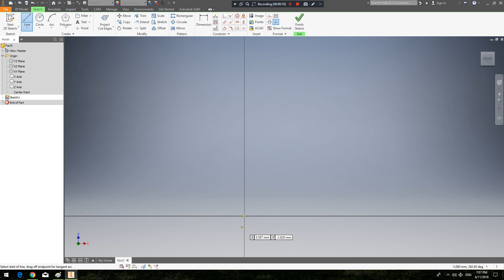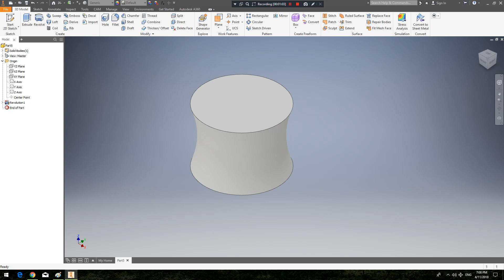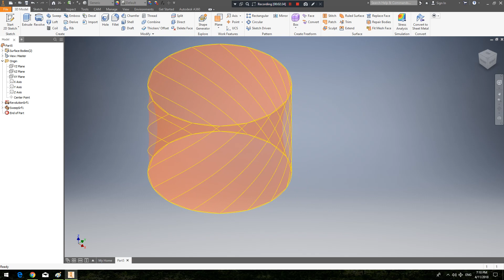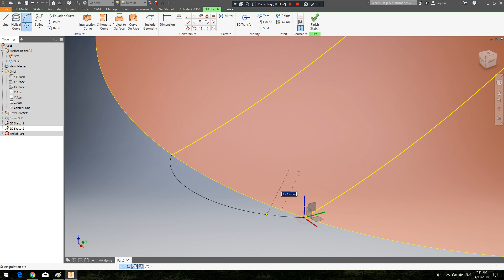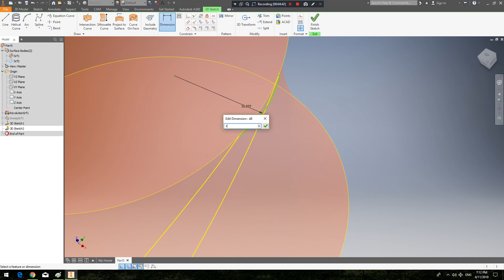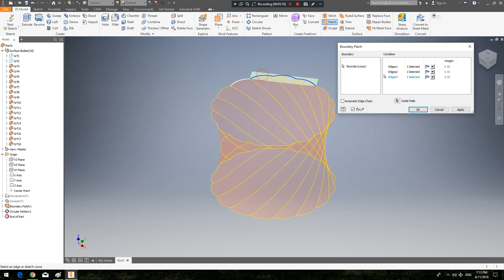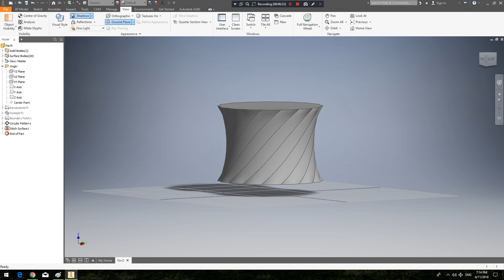How to design grab on bottle with inventor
ตัวอย่างการใช้คำสั่ง Sweep, circular Pattern, Patch, Stitch